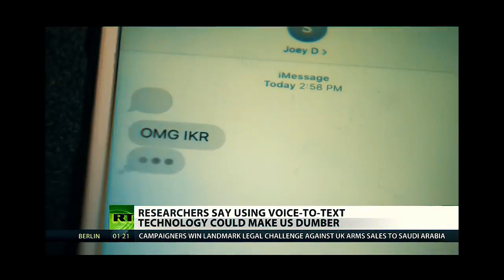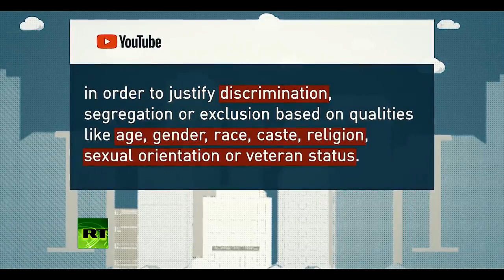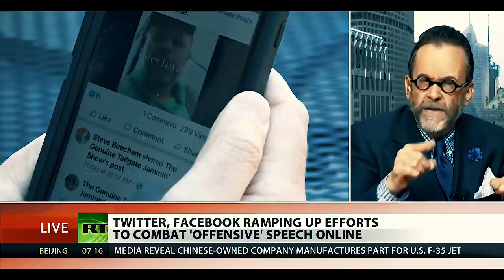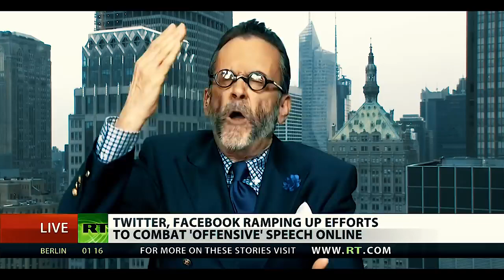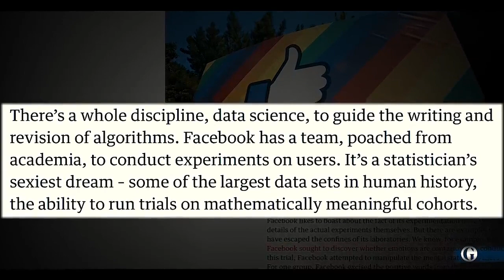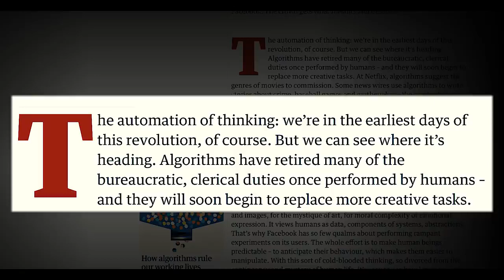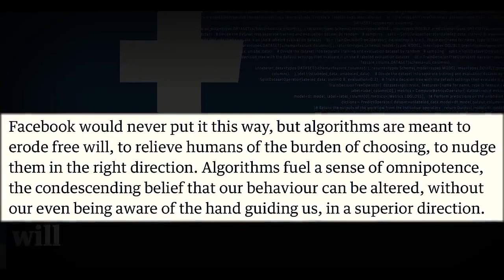Nobody will Tell You This "About The World"! 2019 2020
BRIGHT VIEW
Nobody will Tell You This! 2019 202
    THIS WORLD IS FULL OF MISERIES